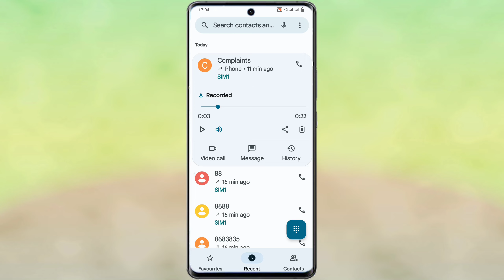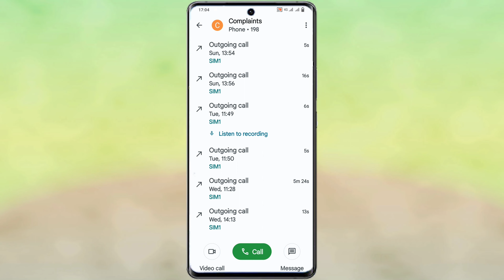Vivo X60 Call Recording Save Kaha Hoti Hai | Vivo X60 Call Recording Kaise Sune